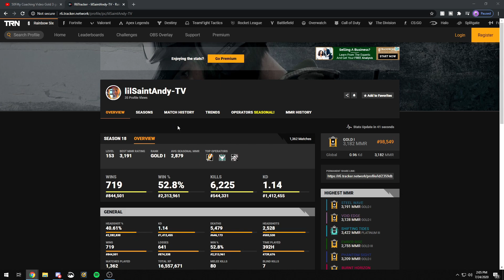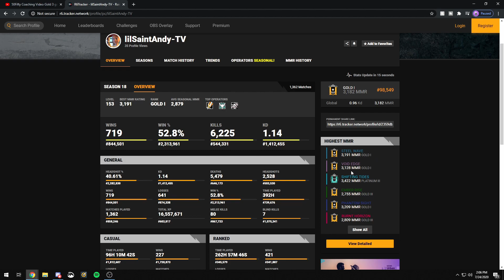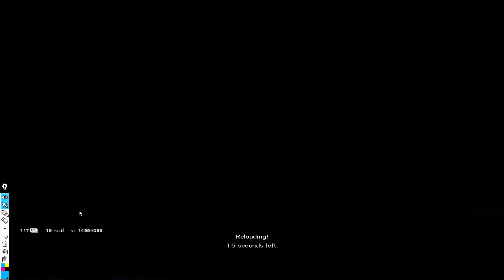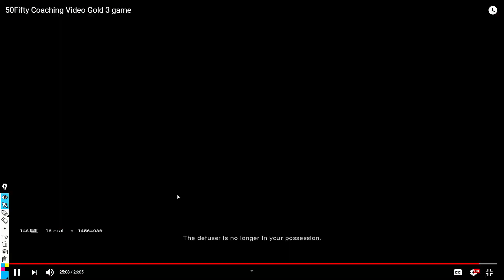Why You NEED To Become A IGL : Coaching A Gold 1 in Rainbow Six Siege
Today we watch a gold stack and go through the struggles that they have with not working together.

★My R6 Sensitivity★
Vertical➔ 11
Horizontal➔ 11
ADS➔ 100
DPI➔ 400
X-Factor Aiming ➔ (0.016667)